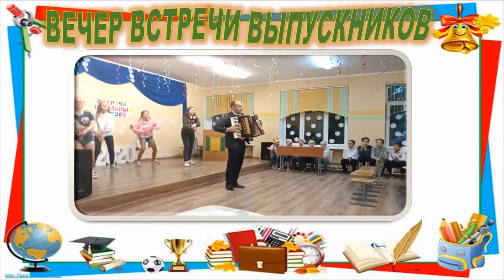Мастер-класс по игре на аккордеоне.Евгений Соболевский.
Видеорубрика "Не выходя из дома."